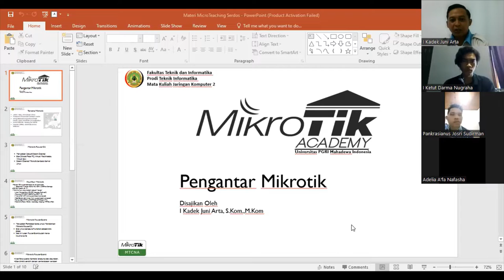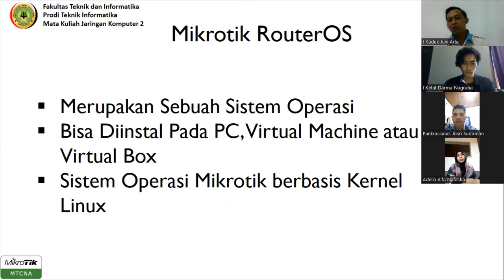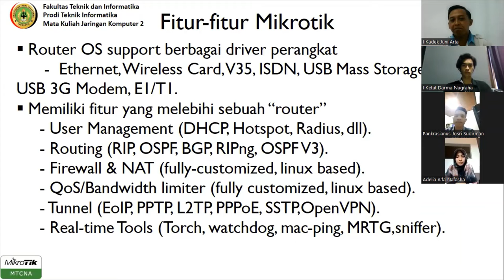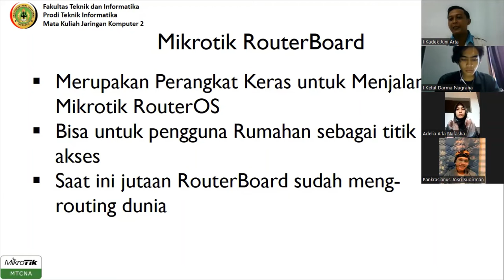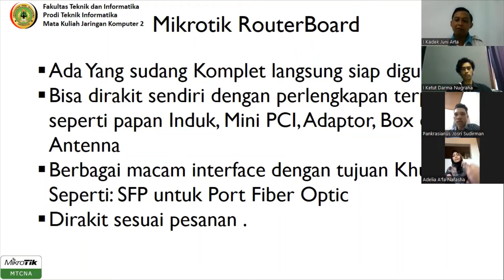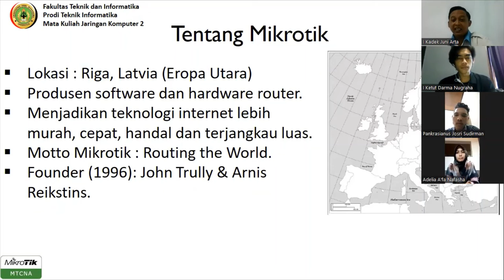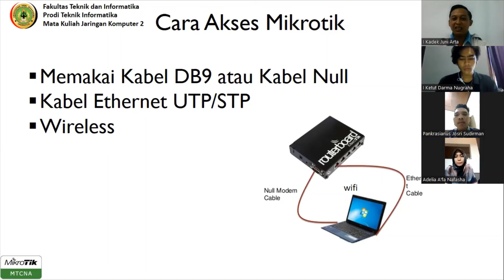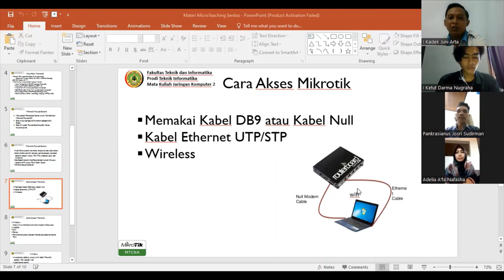PDD-UKTPT Video Pengajaran - Serdos - Juni Arta - Universitas PGRI Mahadewa Indonesia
Hallo Sahabat Semua,
Dalam video kali ini, saya akan sharingpengajaran saya  pada mata kuliah di Program Studi  Teknik Informatika -UMPI-Bali yaitu Jaringan Komputer 2.

Semoga Bermanfaat